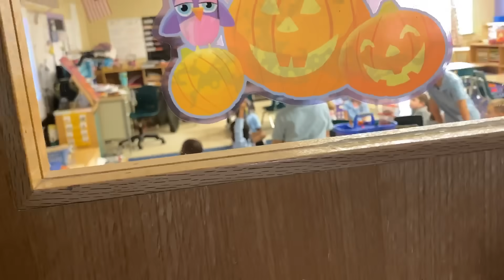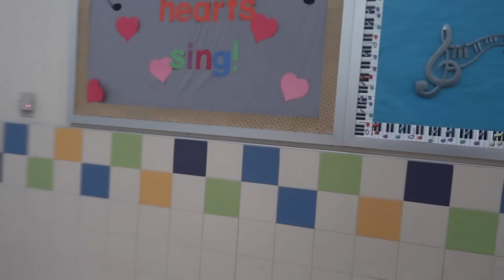Surprised The Kids At School For Lunch